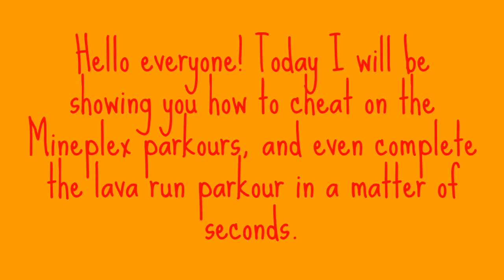How to Cheat on ALL (but 1) Mineplex Parkours! (WORKING)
Welcome to another Mineplex video on my channel! Today I will be showing you how to cheat on the parkour easily, and even complete the lava run parkour in a matter of seconds! You may also need to try and do this glitch quickly before Mineplex patch it, then again it should take a few months, so I think you'll be fine :) Enjoy!